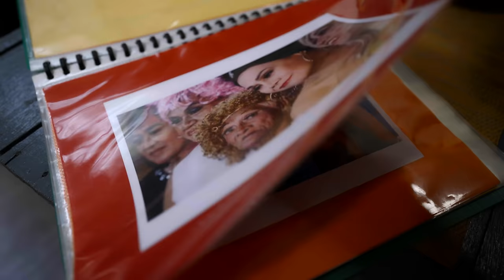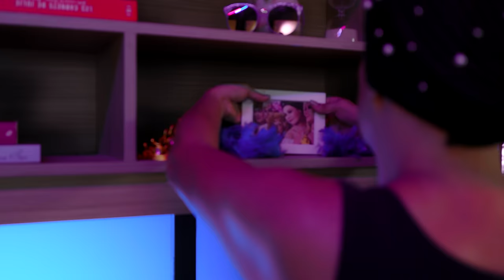Who are the Golden Gays?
Who are the Golden Gays? We met Ramon Busa and the happy Lolas who are paving the way for the gay community in the Philippines. They are not your ordinary drag performers, they are pioneers of the art form. Beyond the stage, they are a family—a sanctuary for elderly members of the queer community who need a safe space to perform and also live quiet lives during their retirement years.

Get to know the trailblazing drag queens of Manila and learn more about how they live their lives as Ramon cooks a beautiful plate of Totsong Bangus for the Golden Gays in our studio!

Note: This is a safe space for discussions and opinions. However, any hateful and prejudiced comments will be removed and users will be permanently banned from this page. Thank you!

Jump to:
(0:00) Intro
(1:11) Kitchen Takeover
(5:54) Taste Test
(7:36) Golden Gays Performance
(9:59) The Future, Outro